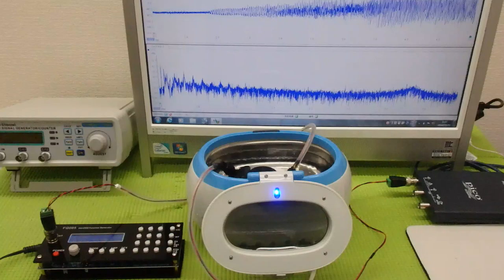メガヘルツの超音波発振制御技術 ultrasonic-labo